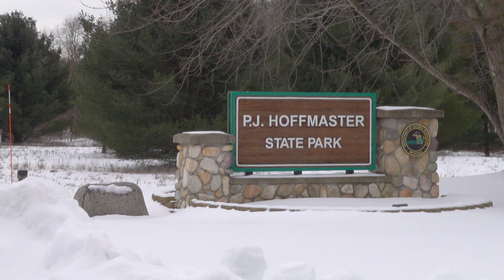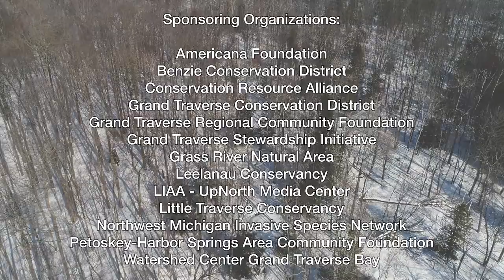Stopping a Tree Killer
Up and down the west side of Lower Michigan, small armies of natural resource professionals and conservation volunteers are scouring the woods and tromping through deep snow searching for killers … infestations of tiny aphid-like insects that suck the life out of Eastern Hemlock trees - the Hemlock Woolly Adelgid (HWA). This tiny tree-killing insect reproduces asexually, laying as many as 300 eggs each, each year. With such exponential population growth, these tiny insects can suck the nutrients and life out of a tree within a few years.

This video introduced viewers to efforts in West Michigan to contain and kill this invasive pest.